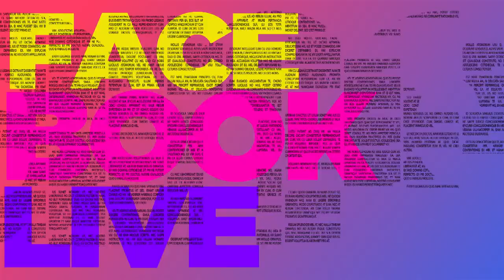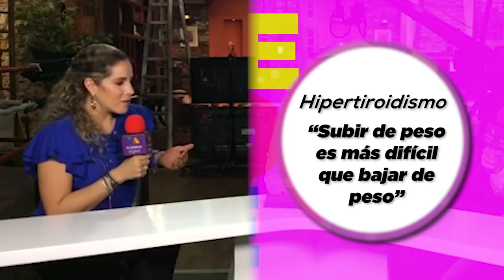Todo lo que debes saber sobre hipotiroidismo e hipertiroidismo en voz de los expertos.| Ventaneando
Miguel Ángel Sámano, endocriólogo, y Majo Gallardo, nutrióloga, nos despejan todas las dudas y mitos sobre el hipotiroidismo e hipertiroidismo. ¡Toma nota!